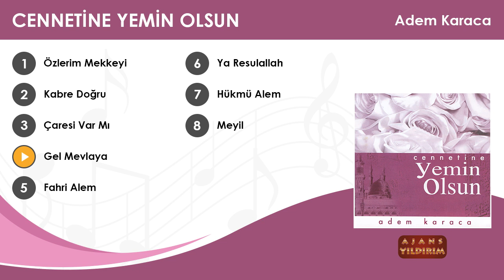Gel Mevlaya - Adem Karaca